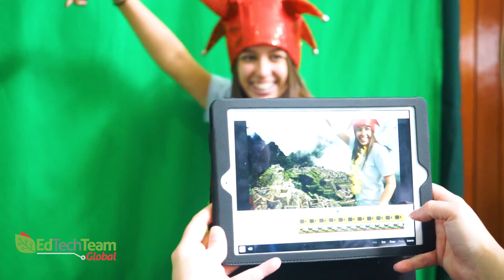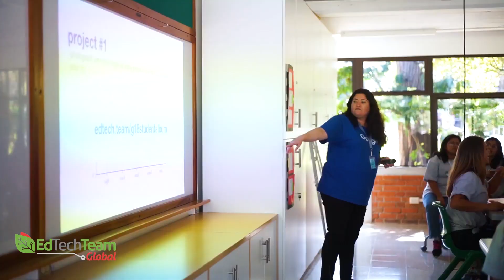EdTechTeam Guatemala Student Summit 2018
Here's a recap of the first EdTechTeam Guatemala Student Summit held at the American School of Guatemala.

Want to host your own student summit at your school?